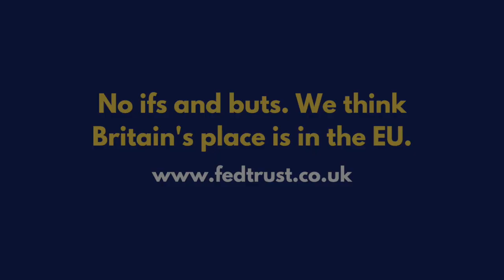Getting Brexit Undone - Talk by Andrew Blick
In this video, Professor Andrew Blick, of King's College London, discusses his new Federal Trust report “Getting Brexit Undone” at the launch webinar on 21 July 2022.

He argues that the opposition parties should commit themselves to reversing Brexit after the next General Election, as well as advocating a programme of constitutional reform including proportional representation and decentralisation.

He concludes that rejoining is the only satisfactory means of addressing the manifest problems caused by Brexit and that the moment to start working on this is now.

SPEAKER:
Andrew Blick is Professor of Politics and Contemporary History at King’s College London and a Senior Research Fellow of the Federal Trust.

New Federal Trust Report by Prof Andrew Blick